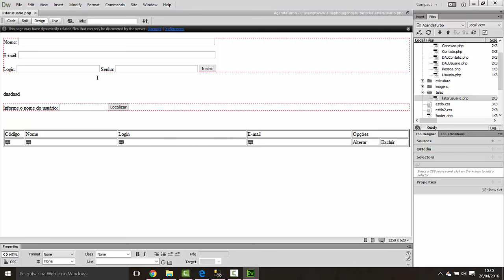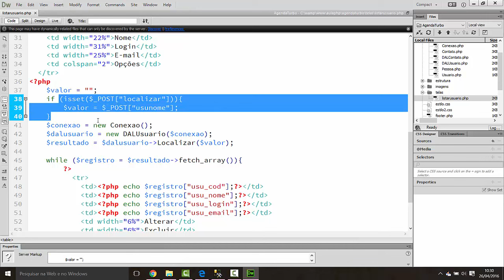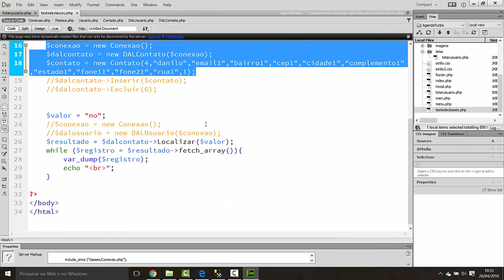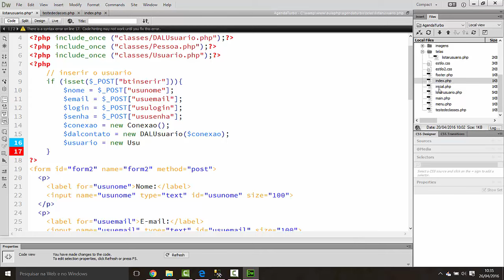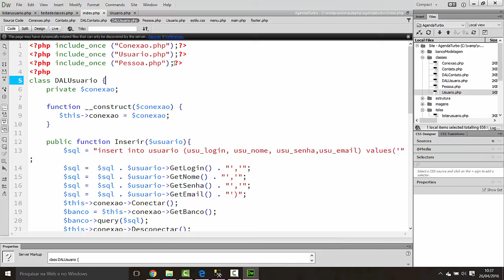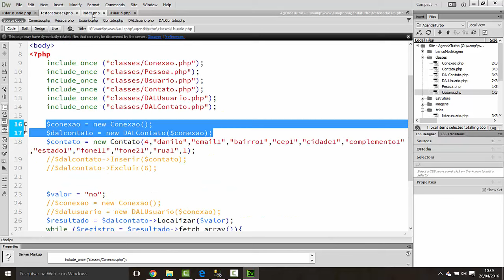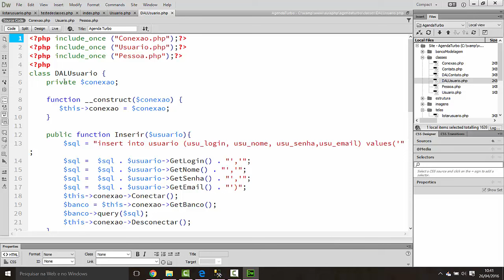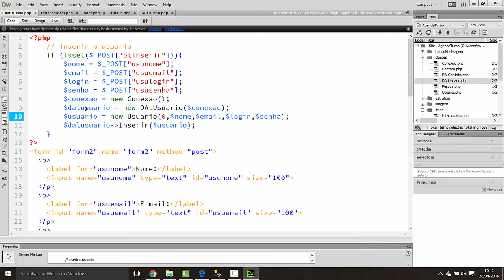22 - PHP - Criando a página do usuário listar - Parte 3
Programação orientada a objetos tem como objetivo ensinar as principais características da programação orientada a objetos em PHP. Para isso será demonstrado como criar uma classe, métodos de acesso as propriedades privadas, construtores e construtores com parâmetros predefinidos. A aula demonstra como criar a página de usuário
Nossos cursos
Crie sites ASP.NET (webforms) utilizando C# e JavaScript